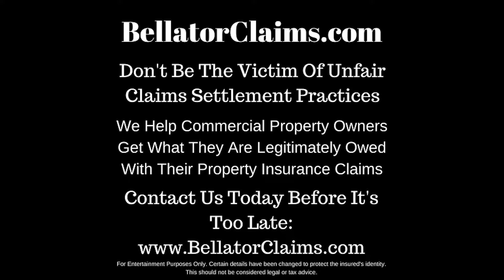Property Insurance Claims Assistance Colorado Property Insurance Claims Colorado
💵 $30,000 is a lot of money until you realize this property insurance claim should have paid $300K.

🏢 The insurance company will drag out the process unless you have someone working to fight for you.

🥊 When you're severely underpaid or denied you need someone on your team who knows the games the insurance company plays and how to overcome them.